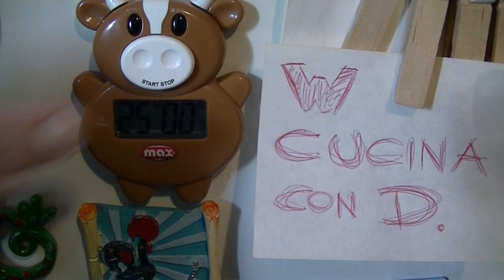FINTA PIZZA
Ingredienti per 4 persone:

7 fette di pane pugliese
1 confezione di sugo
7 sottilette
olio
origano
sale
pepe

Questa ricetta per me è fantastica, l'ho sempre adorata fin da bambino e mi sembra giusto insegnare anche a voi a prepararla per mandare avanti la tradizione :)

Bon appétit

Ricordati di votare il video e di condividerlo sui tuoi social network preferiti per aiutare questo canale a crescere!

Se hai letto fino a qui, nei commenti utilizza la parola "Drone" per farmi capire che fai davvero parte della crew di Cucina con D.